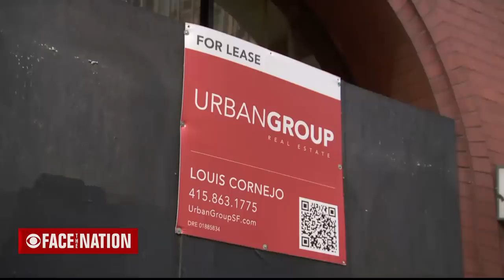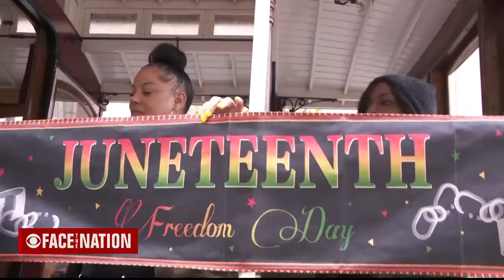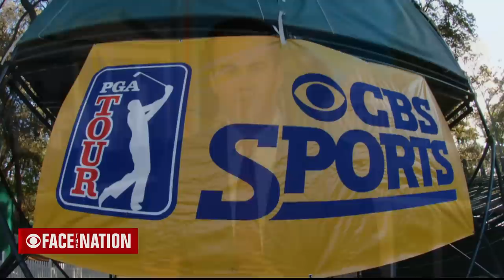"Face The Nation" Full Broadcast | June 18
This week on "Face the Nation," Margaret Brennan reports from China amid Secretary of State Antony Blinken's high-stakes interview. Plus, Robert Costa speaks to 2024 hopeful Chris Christie.